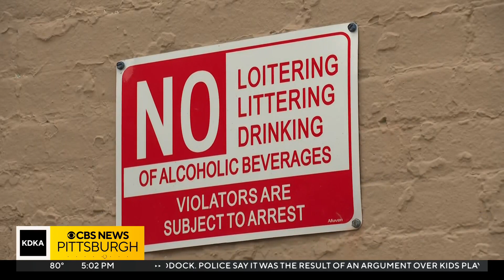Police issue citations on South Side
Police said the enforcement will continue every weekend going forward through the busy days of summer.